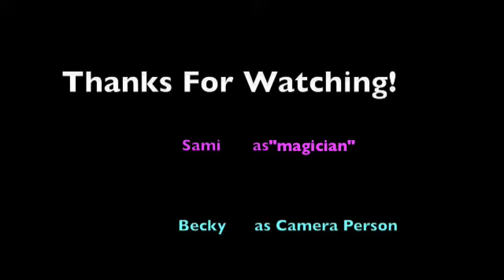Not So Magical Magic Trick!!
Hey! Me and my friend Sami were messing around one day and we made this video. hope you like it!

And don't forget:
thanks!